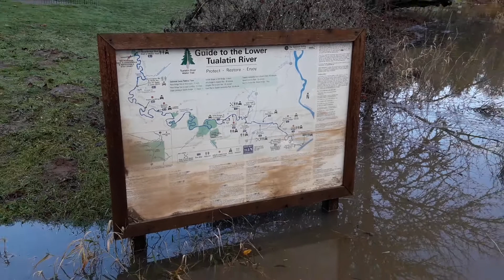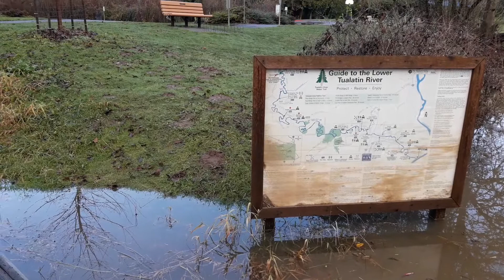NATURE PARK VLOG Boating Guide Sign Almost Getting Submerged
Several days of heavy rain have raised water levels to the point where chairs and shore areas have been submerged by the rising river tide.  The effects of the rising waters have taken their toll on this signpost over the years.  This season, it's about to be submerged again, especially with the longer periods of rain that we experience in the Pacific Northwest.

Thank you watching this video and have a wonderful day!